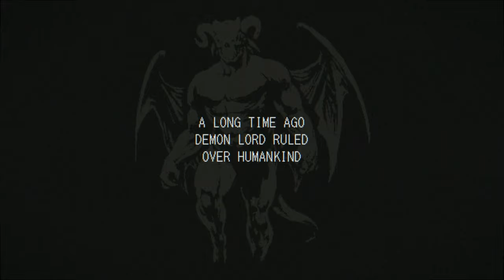CANSOU dos VIDEOGAMES? CRYPTMASTER pode ser a SOLUÇÃO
CRYPTMASTER é um dungeon crawler (explorador de masmorras) que te coloca na pele de 4 heróis e precisa sair de onde está apenas utilizando as palavras... mas as corretas!

Interaja com o mundo e conclua missões digitando ou falando as palavras que vierem à sua mente; cada encontro tem várias soluções a serem descobertas!

Viaje por reinos subterrâneos repletos de mistério e encontre portas falantes, sapos paqueradores, carniçais sarcásticos e muito mais.

As batalhas nas masmorras de CRYPTMASTER são alimentadas por palavras; decifre feitiços esquecidos e, em seguida, digite seus nomes em batalha para liberar o poder de seus heróis mortos-vivos.

Em CRYPTMASTER ocê encontrará constantemente novas mecânicas de jogabilidade, incluindo coleção de criaturas, combate com cartas, batalhas de rap entoadas por um bardo e muito mais.

👍Segue a gente no Twitter:
✔️Leandro - @OldPlayersND
✔️Thiago - @Danzzlopes